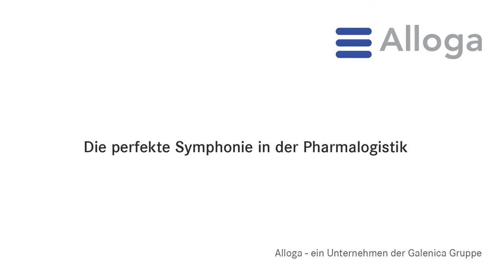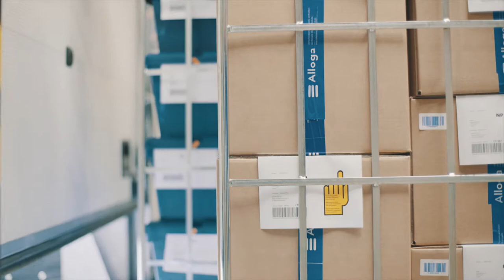Alloga (DE)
Alloga ist das grösste Schweizer Pre-Wholesale-Unternehmen und bietet rund 80 Pharma- und Gesundheitsunternehmen eine breite Palette spezialisierter Logistikdienstleistungen an. Lassen Sie sich inspirieren!